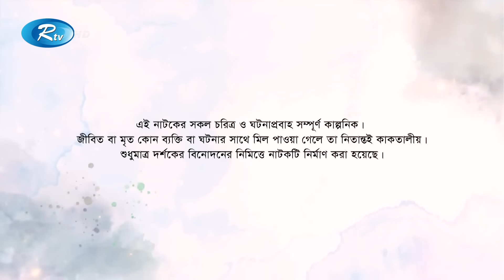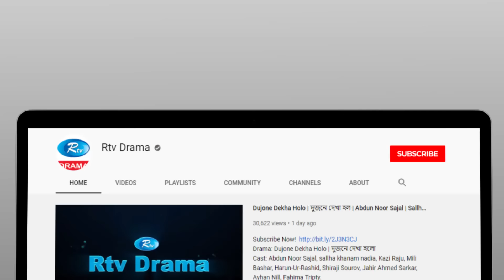Friends | ফ্রেন্ডস | Ep 38 | Arosh Khan, Tania Brishty, Shehzad Omar, Risa, Talha | Rtv Drama Serial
Drama                        : Friends
Episode                     : 38
Cast                           : Arosh Khan, Tania Brishty,Shehzad Omar,
                                    Risa Chowdhury, Shagor Mirza, Talha Khan,
                                    Masum Rezwan,Tabassum Mithila

নাটক:                       : ফ্রেন্ডস
এপিসোড                  : ৩৮
অভিনয়ে                   : আরোশ খান, তানিয়া বৃষ্টি, সাগর মির্জা, রিসা চৌধুরী,
                                   শেহজাদ ওমর, তালহা খান, মাসুম রিজওয়ান,
                                    তাবাসসুম মিথিলা